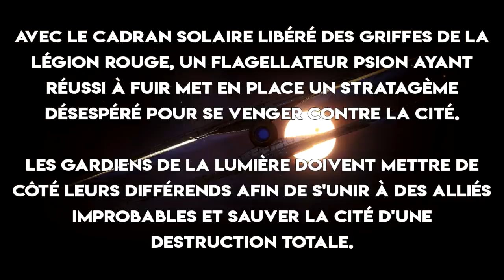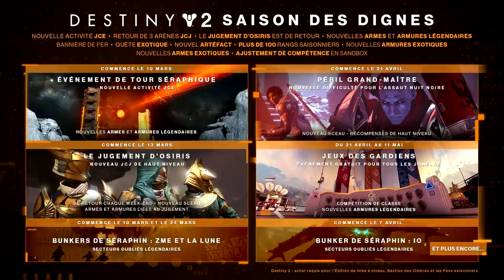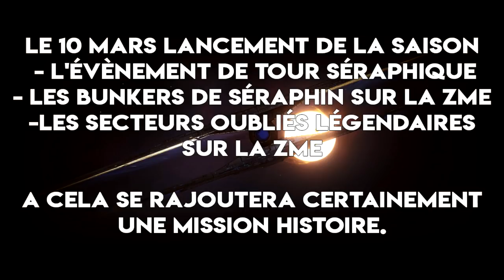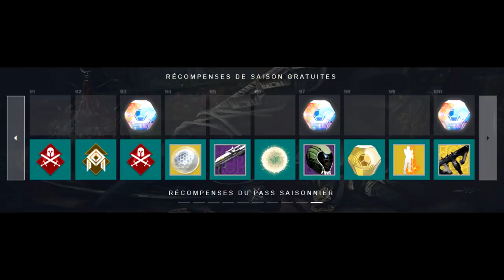[DESTINY 2] SAISON 10 : NOUVEAUX EXOS, CALENDRIER, PASS, ACTIVITÉS, ARTEFACT...